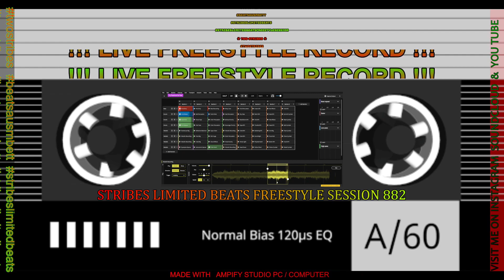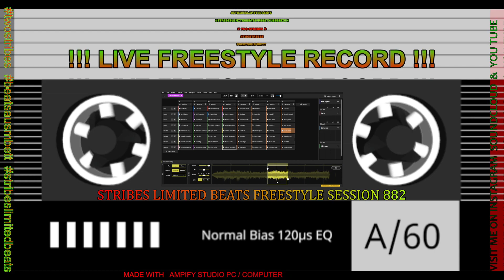STRIBES LIMITED BEATS FREESTYLE SESSION 882 B